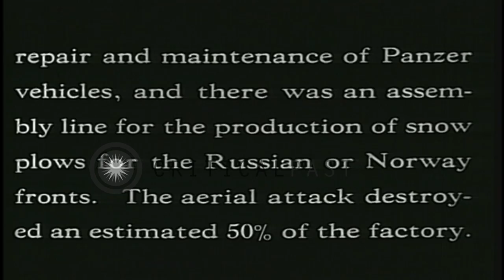The Ford factory at Gennevilliers used by the Germans bombed during World War II. HD Stock Footage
The Ford factory at Gennevilliers used by the Germans bombed during World War II.

Results of air assaults by the British Royal and US Eighth Air Forces over industrial areas in and around German-occupied Paris during Wolrd War II. The former Ford factory at Gennevilliers used by the Germans for military vehicles production and maintenance, bombed on June 22, 1944. The aerial attack destroyed an estimated 50% of the factory. Allied officers inspect the bombed factory. Damaged structures, tanks, machinery and war equipment inside the factory. Location: Paris France. Date:  1945.

57,000+ broadcast-quality historic clips for immediate download.